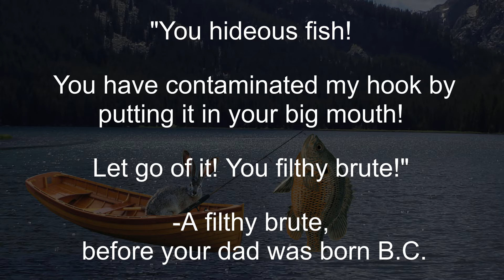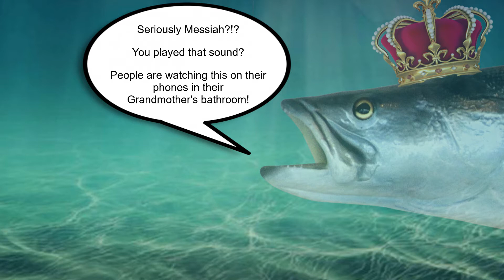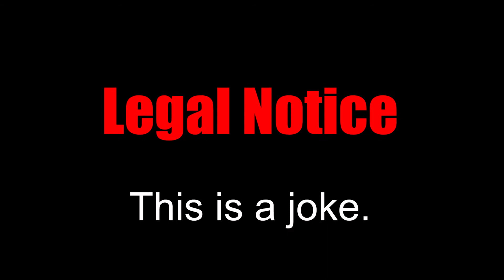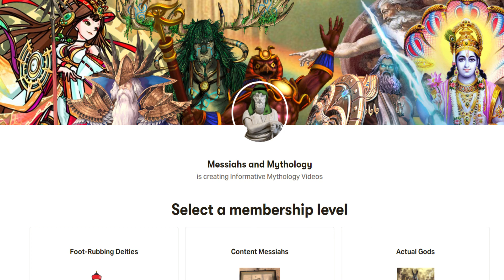Michabo and the Fish King [Thanksgiving Special]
Happy Thanksgiving ladies and gentlemen! Today, we're taking our first venture into Native American mythology with the Algonquin tale of their shapeshifting hare God who becomes a massive fish's Thanksgiving dinner.

(For those of you wondering why not cover a tale from the Wampanoags, shut up, it's my channel, I do what I want.)

Written, Recorded and Edited by Messiah